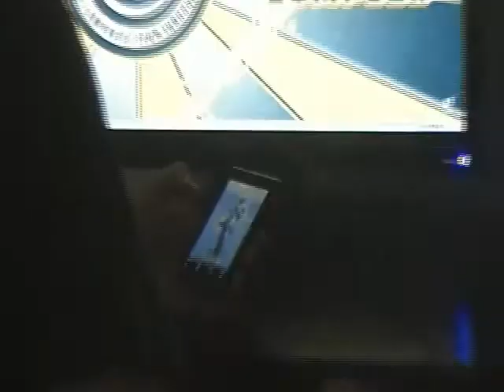Moving Day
Moving Day is a very dangerous day.